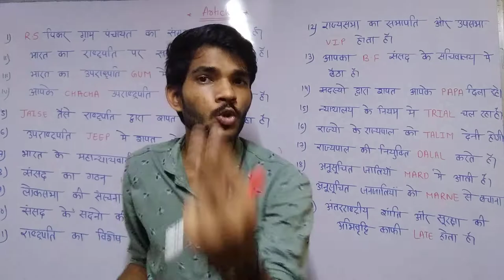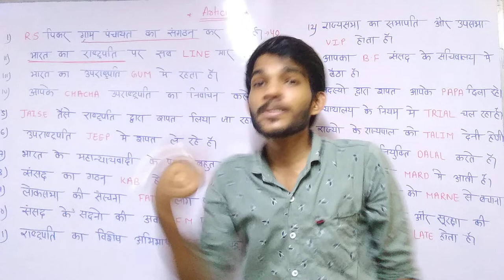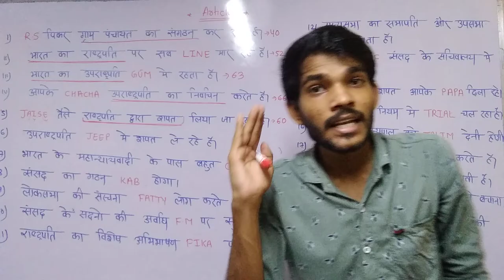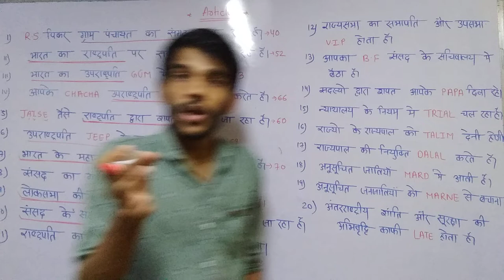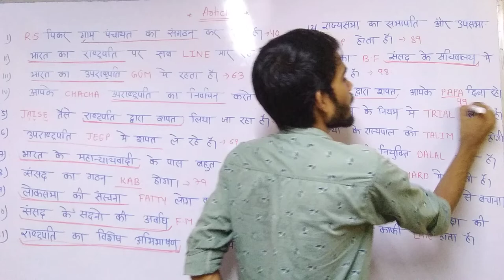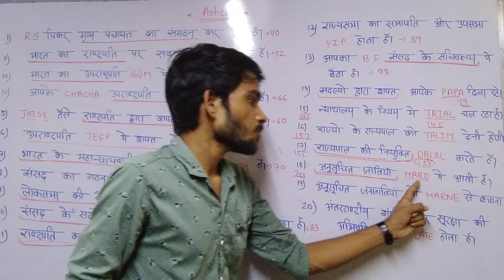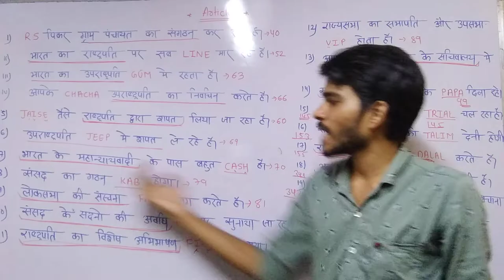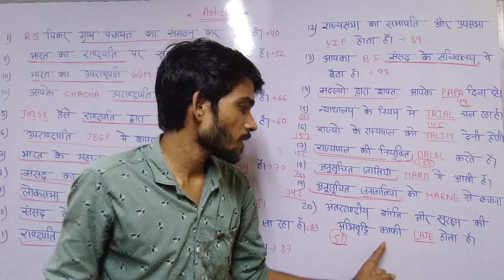Tricks to Remember the Constitution of India in under 10 minutes - UPSC SSC RRB MPSC.